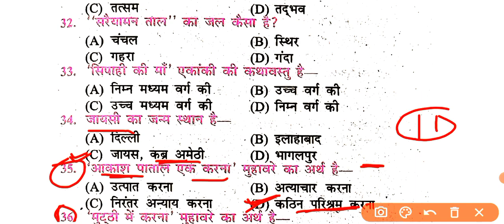Hindi class 12th important questions 2023 || 12th hindi ka objective VVi question Answer 2023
📒📘 PDF डाउनलोड करने के लिए आप Google पर सर्च करो 👉 4exampower और फ़िर आप Home बटन पर Click करें आपको  वहाँ सारे Materials मिल जायेंगे |

12th hindi ka objective VVi question Answer 2023
class 12th hindi vvi objective question 2023 arts class 12th hindi vvi objective question 2023 class 12th hindi vvi objective question
class 12th hindi vvi objective
class 12th hindi vvi subjective question 2023 science sangrah
class 12th hindi vvi question
Hindi class 12th important questions 2023
12th hindi ka objective VVi question Answer 2023
4exampower